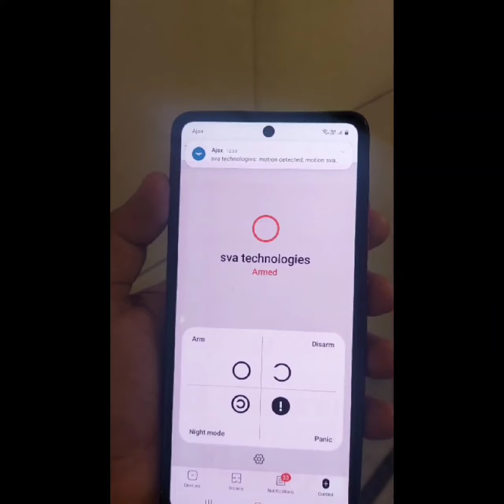For Visual Proof: cctv camera / solar camera video door phone , for real time updates: alarm systems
For Visual Proof: cctv camera / solar camera ,  for access control : video door phone , for real time updates: alarm systems . For physical security: digital locks , home lockers etc. Sva technologies.  Also available home theater projectors .